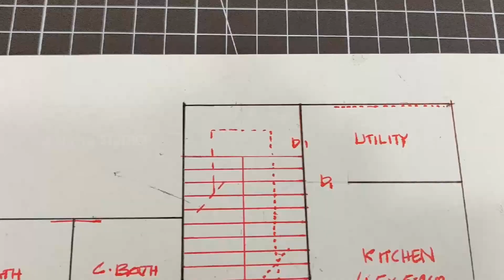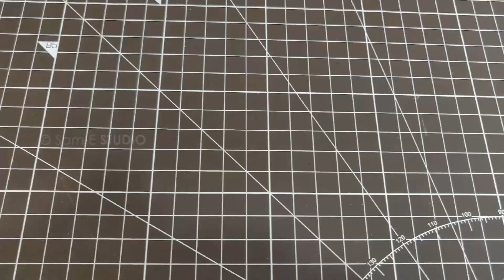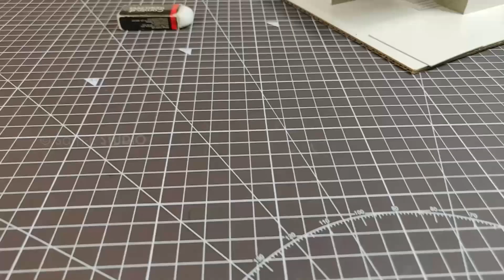Smart work | Out Of CARDBOARD | DIY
MATERIALS & STUFFS -
1- COMPLETE MODEL MAKING KIT PACK

➜MATERIALS used
1:CORRUGETIVE CARDBOARD
2:white glue (fevicol SH )
3:axo detailing blade,
4: MOUNT BOARD
5: texture template
6: marker or pencil

 and PATIENCE

➜TOOLS GEARS

- Sam-E CRAFT♛